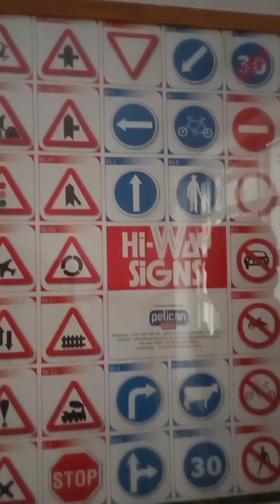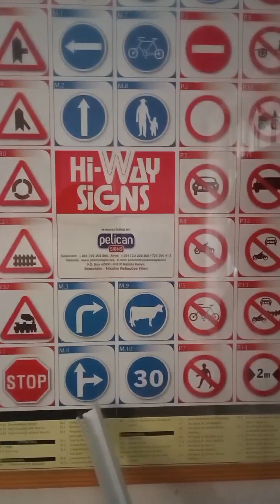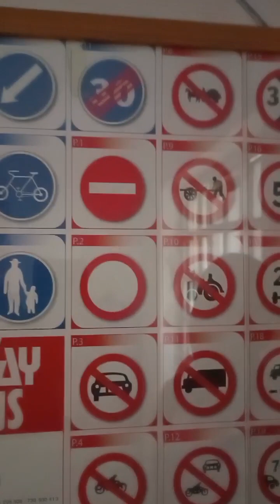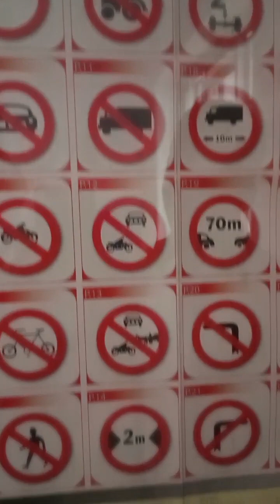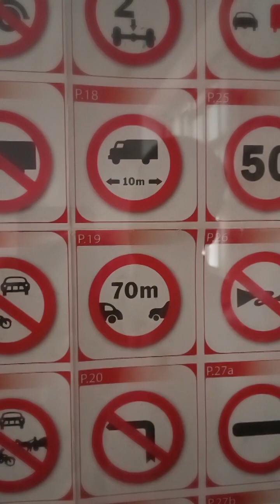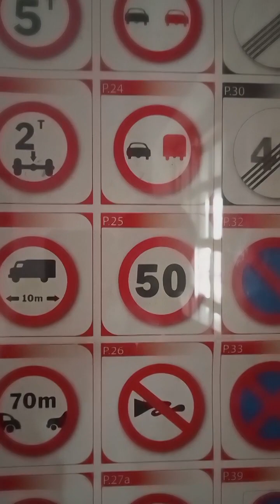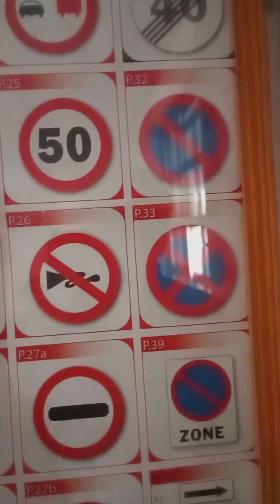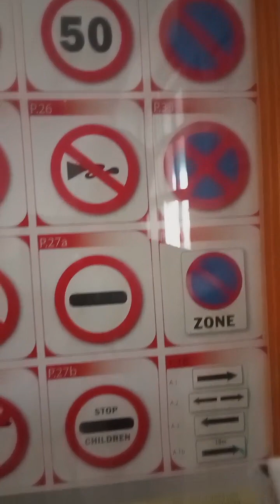October 16, 2023